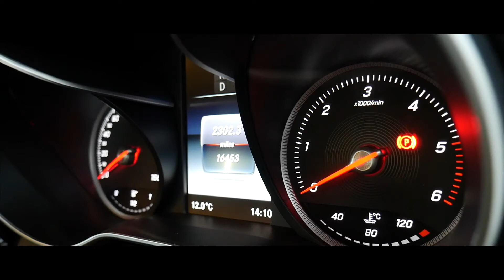Mercedes-Benz C250D AMG - Full Indepth Interior and Exterior Walkaround Tour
The Mercedes-Benz C-Class is a line of compact executive cars produced by Daimler AG. Introduced in 1993 as a replacement for the 190 (W201) range, the C-Class was the smallest model in the marque's line-up until the W168 A-Class arrived in 1997. The C-Class built at Mercedes-Benz factories in Sindelfingen and Bremen, Germany as well as numerous satellite factories in other countries. The first C-Class (W202) sedan produced on 1 June 1993 and the opening of the second generation (W203) rolled off the assembly line on 18 July 2000. The C-Class has been available with a 4Matic (i.e., four-wheel drive) option since 2002. The third generation (W204) was launched in 2007 while the latest generation C-Class (W205) came out in 2014.

Though initially available as a sedan and a station wagon, the W203 series in 2000 debuted a fastback coupé (SportCoupé) version that, when face-lifted, became the Mercedes-Benz CLC-Class. The CLC-Class remained in production until 2011 when a new W204 C-Class coupé replaced it for the 2012 model year.

In October 1986, three years into Mercedes-Benz W201 (190)'s production run, work began on a successor. Design work began in 1987, with the final design by Murat Günak selected in 1989 and the production design by Olivier Boulay delayed in January 1990, finally being patented on 19 December 1990. Rough prototypes went into testing in 1989, with first production design prototypes commencing trial in 1990. In May 1993, the first generation W202 C-Class was introduced as a replacement for the 190. The C-Class sedan was the company's entry-level model up until 1997 when Mercedes launched the A-Class. Styling themes were carried over from the previous W201 series, but the new series had a smoother and rounder design than the last generation of compact Mercedes, with styling cues from the W124 E-Class (short, high trunk and taller tail lights), W140 S-Class (front end), and R129 SL-Class (headlights).

During the 1996 and 1997 Formula 1 season, the C36 AMG served as the sport's Safety Car.

In 1994, development began on the W203 C-Class. Design work commenced in mid-1994, with the final design being approved in December 1995 by the executive board. Design patents were filed on 20 April 1998 and 4 March 1999. Testing began in 1997, with development concluding in 2000. The second generation C-Class was introduced in March 2000. The sedan debuted with a range of inline-four and V6 petrol engines and inline-four and -five diesels, later W203's received the V6 diesel. Most of the engines were carried over from the W202, but the C320 was exclusive, offering 160 kW (215 hp; 218 PS). The diesels now featured common rail direct fuel injection and variable geometry turbochargers. A six-speed manual gearbox was optional on some of the range, With exception to the C320 and C32 AMG. Notably (post 2005), for the first time, the number designations were no longer equivalent to the engine displacement, more specifically in the Mercedes C200 (1.8-litre), C240 (2.6-litre) and C200 CDI (2.2-litre).

DaimlerChrysler introduced the W204 C-Class on 18 January 2007 and displayed it in the 2007 Geneva Auto Show. Sales started on 31 March 2007 in almost all European countries. The new family had an extended wheelbase and tracks, a stiffer body/shell and a design inspired by the W221 S-Class with some influences from the C219 CLS-Class. The C-Class received a facelift in 2011 for the 2012 model year including new LED taillights, a revised dashboard and instrument cluster layout, and a revised front fascia and headlights. The W204 platform continued into 2015 with the C-Class coupe.

The current generation W205 C-Class was launched at the 2014 Detroit Auto Show. It is the first car to use the all-new Modular Rear Architecture (MRA) platform. The new structure is significantly lighter using aluminium and high strength steel extensively throughout the body, resulting in a 100-kilogram (220 lb) weight decrease.

The car was officially unveiled on 16 December 2013. W205 production commenced on 4 February 2014 at the Bremen plant. Production also occurs at Mercedes-Benz plants in East London, South Africa, Brazil and Tuscaloosa, Alabama, US. European sales began in March 2014, while the vehicle went on sale in North America in September 2014.

The Mercedes-Benz C-Class 205 chassis spawned four C-Class bodystyles; Sedan (W205), Wagon (S205), Coupe (C205), and Cabriolet (A205).

The W205 Mercedes-Benz C-Class received a new look, which made its debut at the 2018 Geneva Motor Show, including exterior changes and new engines.

On 10 December 2009, Daimler announced the production of the C-Class will be concentrated at the Bremen plant with additional production in the United States for the domestic market.